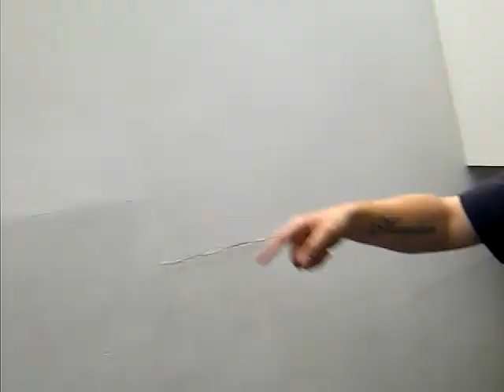Epic Funny dancing at work Blaine and Kenny